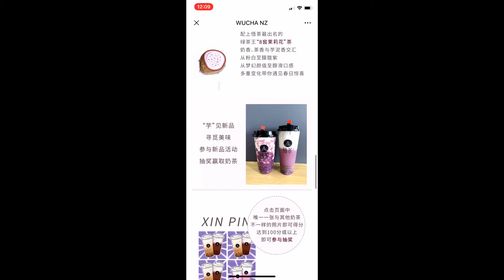wucha article on wechat official account